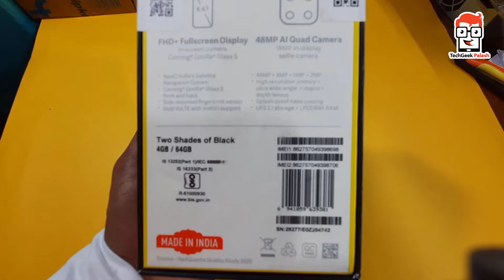কম দামে সেরা মোবাইল | Poco M2 Pro Unboxing in Bengali 🔥 | সস্তায় পুষ্টিকর মোবাইল | Under 15,000/-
কম দামে সেরা মোবাইল |  Poco M2 Pro Unboxing in Bengali 🔥 | সস্তায় পুষ্টিকর মোবাইল  | Under 15,000/-  |  best smartphone under 15000

Topics covered in this video :
কম দামে সেরা মোবাইল
Poco M2 Pro Unboxing in Bengali
সস্তায় পুষ্টিকর মোবাইল
poco m3
poco m2pro
poco m3 unboxing
poco m3 unboxing in Bengali
premium smartphone unboxing
premium smartphone under 15000
techgeek palash